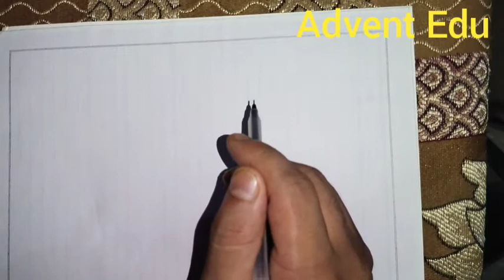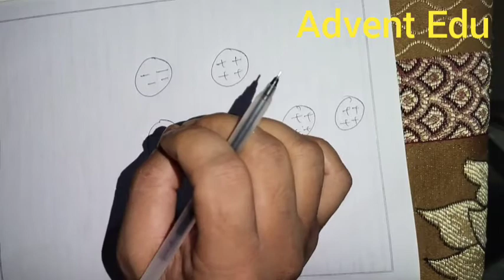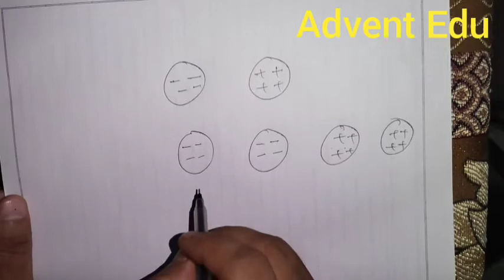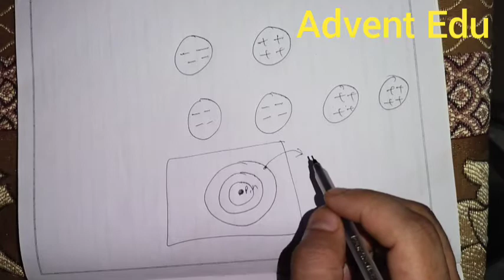Class12 Physics L2 पदार्थ एवं आवेशन के प्रकार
इस वीडियो में हमने पदार्थों के प्रकार तथा उनके आवेशन के प्रकारों को डिस्कस किया है।